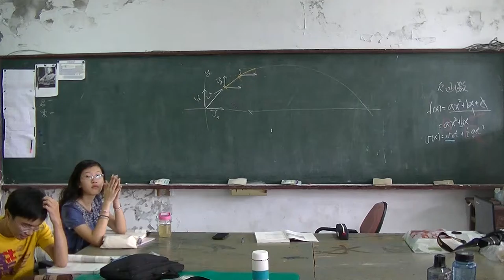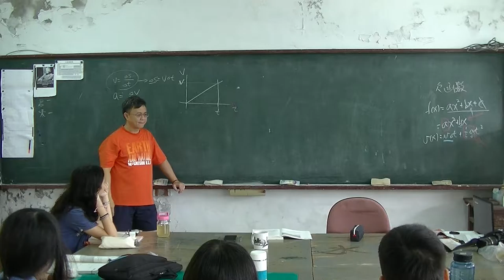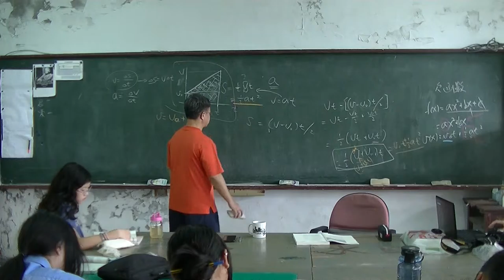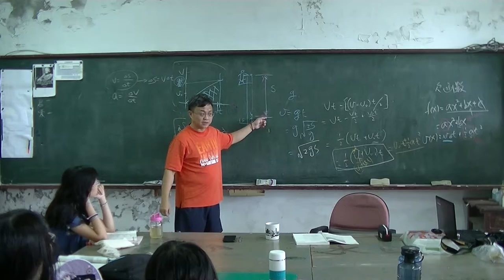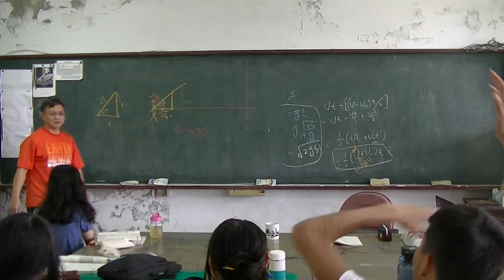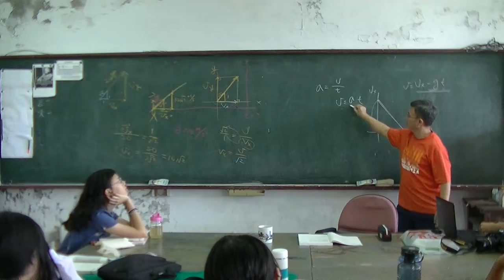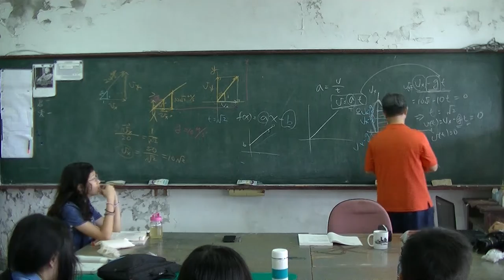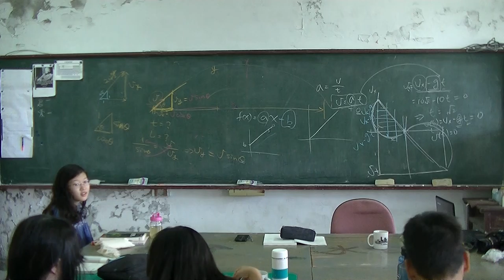高中物理 Ch2運動學04 20161006